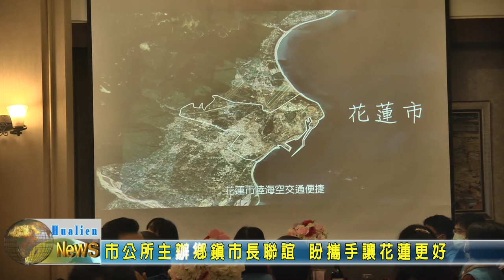20210113 03 市公所主辦鄉鎮市長聯誼 盼攜手讓花蓮更好